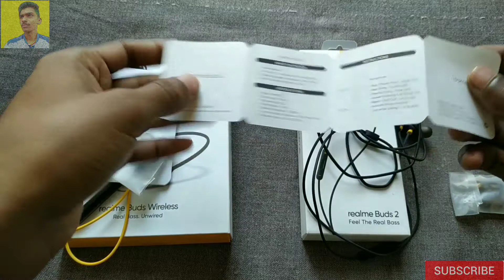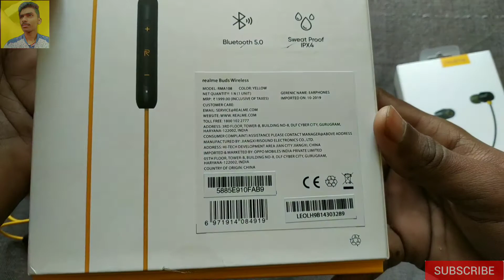realme buds 2 vs realme buds wireless full dept review | best in pubg👍👍👍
Namaskar dosto apka hamare Rajnish cool tech channel me swagat hai.aaj hamne realme buds wireless aur realme buds 2 ka full dept review kiya hai jisme hamne sabhi kuch cover karne ki kosis kiya hai.
agar apko hamari video acchi lagti hai to video ko like shair jarur kigiyaga aur comment karke apne man ki bat batana mat bhuliyaga aur agar channel par naya hai to channel ko subscribe kar ligiya kuki mai isitarah ka video lata rahata hu.

agar aap youtube par naye ho ya new smartphone user ho to channel ko to jarur subscribe kigiyaga kuki mai mobile and tech related tips & trics lata rahata hu jo apke liya bahut usefull hoti hai.

agar apko kisi tech related topic par confusion hai to aap hame comment karke bata sakte hai  mai us topic par video banane ki puri kosis karunga.
best buying link
realme buds 2
realme buds wireless

jai hind
bande matram